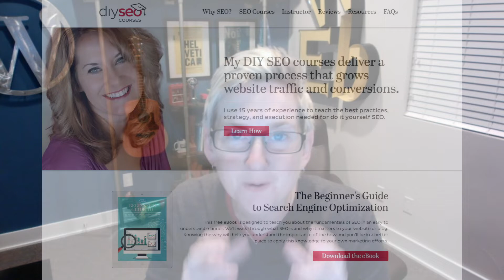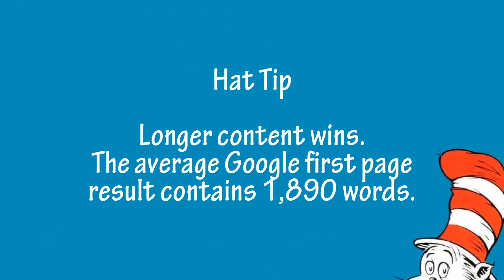✍ What is the Ideal Blog Length for SEO in WordPress? 😍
What is the Ideal Blog Length for SEO in WordPress? The question that haunts every content writer - How long should my blog article be for best SEO practices?  Of course you want Google to love your content - but is the right word count 2,000 words?  Is it 500 words?  How long is too long?  This video is a shorter clip from a longer webinar hosted by Kori Ashton and special guest Rebecca Gill.